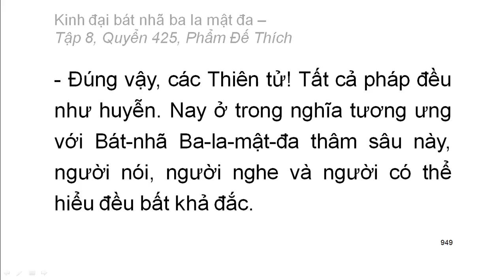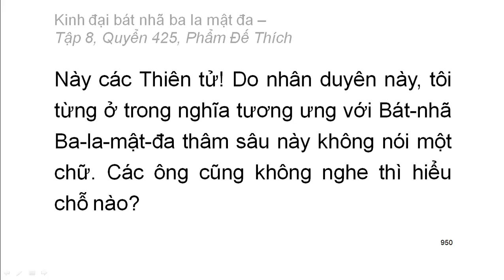600 quyển Kinh Đại Bát Nhã Ba La Mật Đa: Quyển .../600 (tiếp) (đọc lần 2)